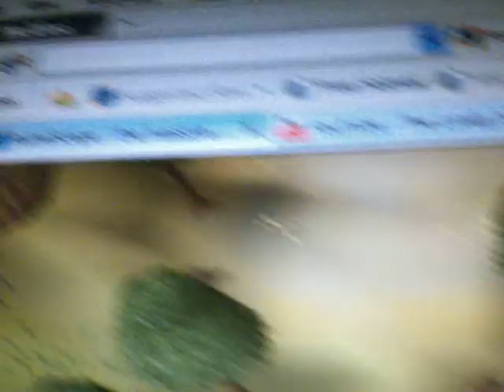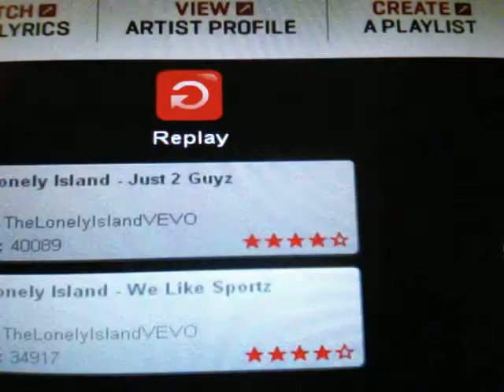runescape pest control guide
this is my first video and its of runescape and it is a pest control guide please enjoy
rs elvewatford
rs elvewatford
1 Pure Devil, Evilsexc, Dizzy Mauler, I Shonomercy, E4t F0od Nub, Im Easy Xp, Iminsan3, Pure insan3, and Xoxofuryxoxo.
6th outlaw i meleed i ultimate strength hybrid barrage blitz burst 99 range mage krazyfaken finnald party hat phat set rich staker best runescaper runescape 100m 100B 1b 99 magic party best drop party 99 range 99 str 99 def 99 atack TANKER pk vid purple p-hat yellow p-hat green blue p-hat white p-